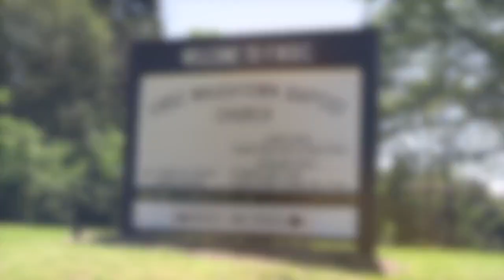FWBC Worship Service from May 21,2023